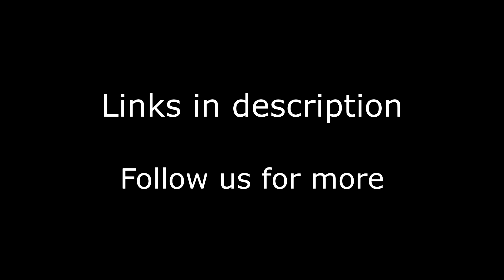Catholic church FPV Freestyle 3 1 22 intermediate level 1 Protek35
1000 mAh 6S HD DJI with DJI FPV receiver